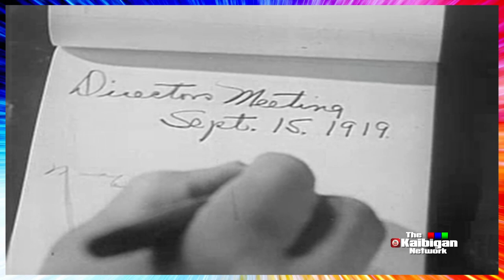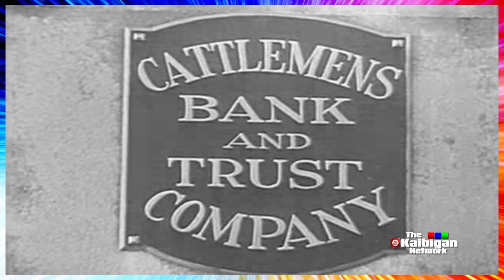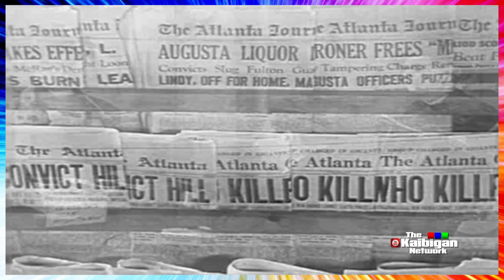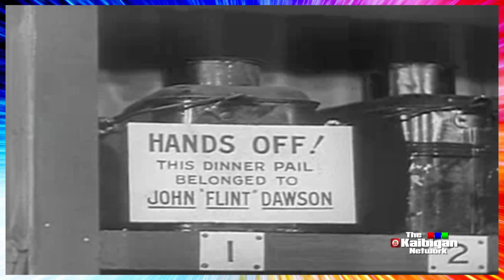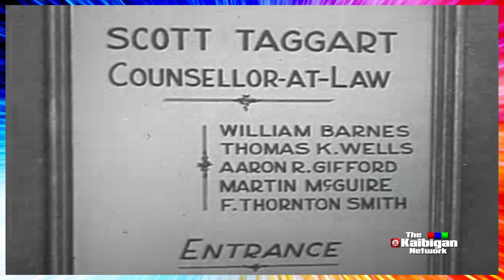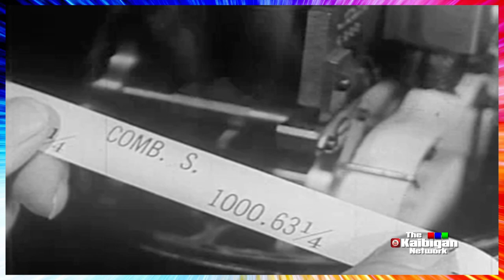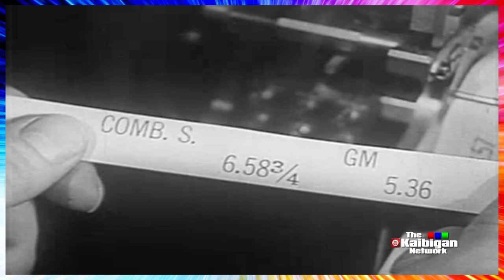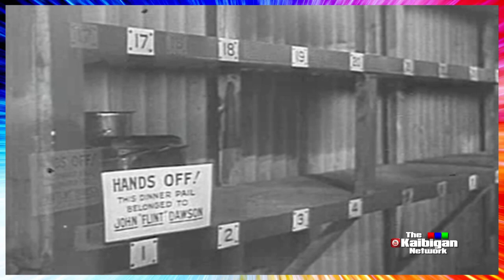BEGGARS IN ERMINE